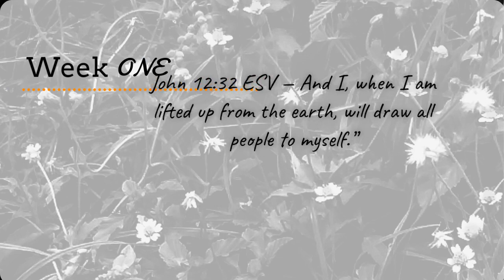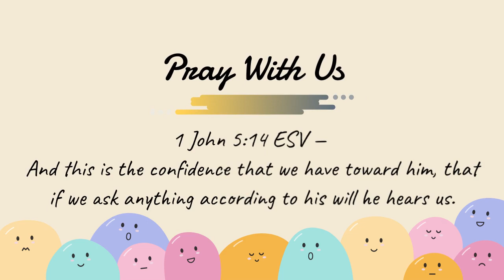GWIM Coorporate prayer & fast 2023.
Join us in fast and prayer from January 6th to February 16th 2023!

This video highlights our prayer points for each week. Let's seek our Father's face as we hope for change in our lives and communities.